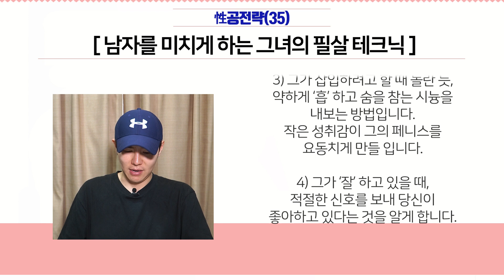남자를 미치게 하는 그녀의 필살 테크닉! [性공전략 35편]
남자를 미치게 하는 그녀의 필살 테크닉을 이야기합니다

[타오러브] 유튜브 방송 출연자 모집
수性제가치국평천하!
21세기 지구촌 성문화의 혁명을 위해, 아래 방송 코너에 출
연하실 분을 모집합니다!

1. 성당당토크쇼: 본인만의 성문화 및 성체험담을 숨김 없
이 이야기하는 분이라면 누구나 참여 가능!
2. 대한민국 성생활리포트: 자신의 성라이프에 대한 편안하
고 솔직한 대화(사전 질문지 제공)
3. 에너지오르가즘 체험담: 기역도나 은방울 등 성수련을
통한 변화체험 나누기
-참여자 전원에게 소정의 출연료 및 타오러브 상품 증정

성문화와 4브레인 생활수행 혁명을 위한 타오월드 후원계좌:
국민은행(예금주 이영주) 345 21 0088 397